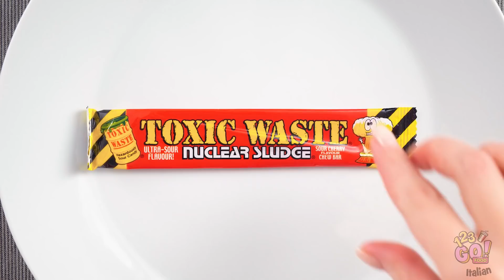SFIDA DEI 100 STRATI DI CIBO ROSSO || Mangiare Cibo Di Un Solo Colore Per 24 Ore! su 123 GO! FOOD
Ti piace mangiare cibi rossi? Quali cibi colorati eviti? Faccelo sapere e non dimenticare di condividere questo video con i tuoi amici!